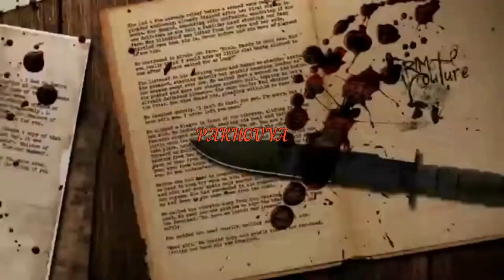علاش نيكي..... 20 سنة من البحث عن الجاني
من جرائم الواقع الهولندي